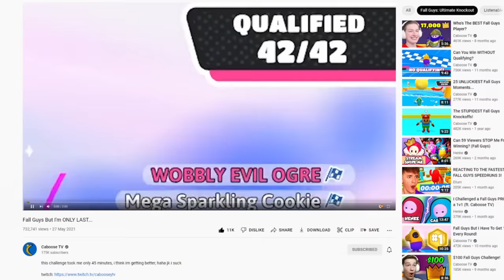Fall Guys But I Have To Get LAST Every Round!